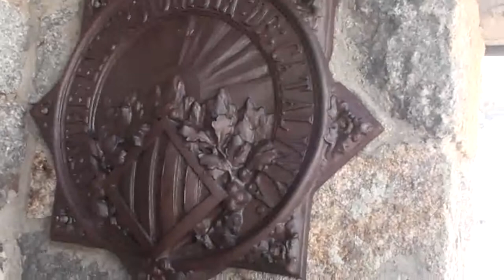carros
Carros de foc